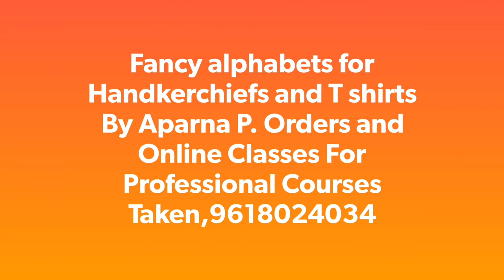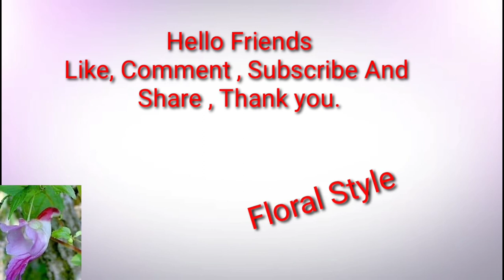Fancy Letters For T Shirts And Tops Part-2 | Free Hand Fabric Painting Techniques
Hello Friends watch Fancy letters for T shirts and tops  part -2, free hand fabric painting technicques of alphabets, fancy alphabets for Handkerchiefs.

My pages in Facebook :
Bladepainting
My special Thank you to  youtube studio for music in my video and the artist who created the music.

Freehand Painting,
Freehand Painting Demo.